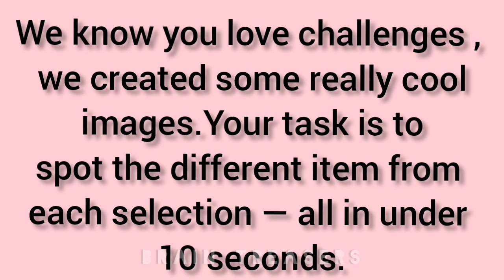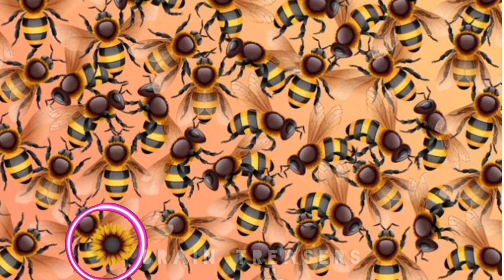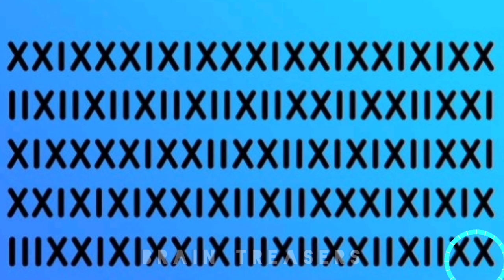Can You Find the Odd One Out in These Pictures? Odd one out brain teaser riddles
Big collection of odd one out puzzles. Can you find the odd one out in these pictures before the time runs out? Test your brain and your eyes search for the one object that is different from the rest in the set. tricky visual brain teasers. Each fun but challenging puzzle will have 4 or 5 rows of emojis. Hidden somewhere within each puzzle is one emoji that has been slightly changed. Your challenge is to find it!

oddoneout#brainteasers#riddles#braingames#emoji#oddemoji#spotthedifference#find#thedifference#photohunt#pictureoddone out#brainteasers#riddles#braingames#emoji#oddemoji#spotthedifference#findthedifference#photohunt#picturepuzzle#findtheoddobjectout#canyoufind#test#quiz#brainteasers#tricky#brainteasersbraingames#mindboggling#canyousolvethis#braindevelopment#findthe#difference#brain teasergames#riddleswithanswers#testyour brain#visualquiz#stretchyourbrain#findthe differencephotohunt#FindTheOdd#YouAreAGenius#circletheoddoneout#iqtest#wowquizpuzzle#findtheoddobjectout#canyou#test#quizbrainteasers#trickybrain teasersbraingames#mindboggling#canyousolvethis#braindevelopment#find the#difference#brainteasergames#riddles withanswers#testyourbrain#visualquiz#stretchyourbrain#findthedifferencephotohunt#FindTheOdd#YouAreAGenius#circletheoddoneout#iqtest#wowquiz